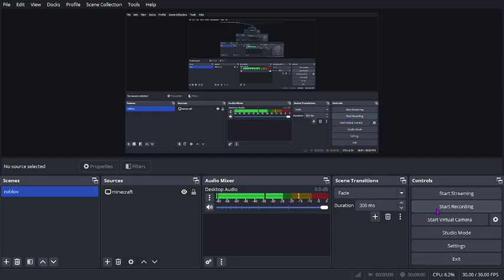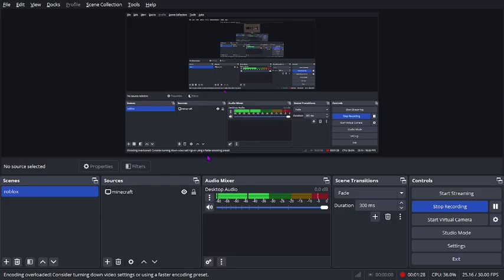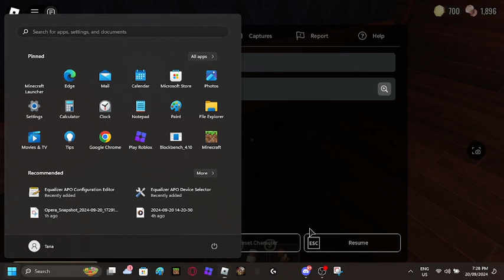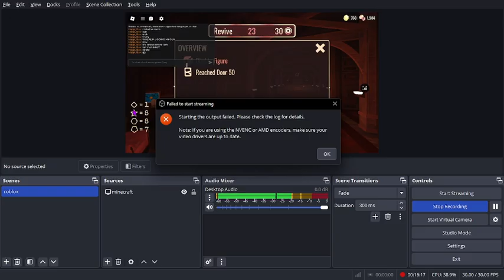Doors run but figure knows where you are | Doors Roblox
Figure doesnt have eye's, yet he still knows where you are